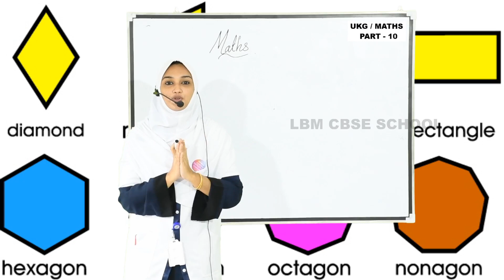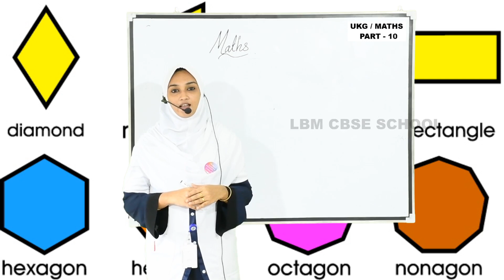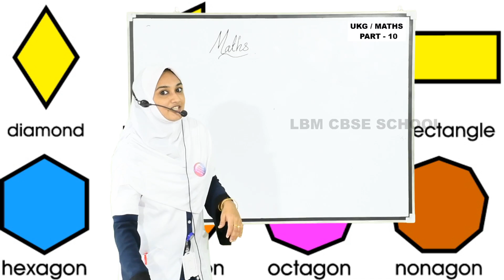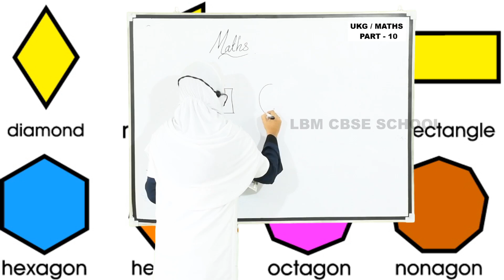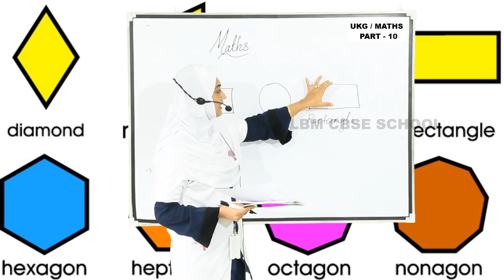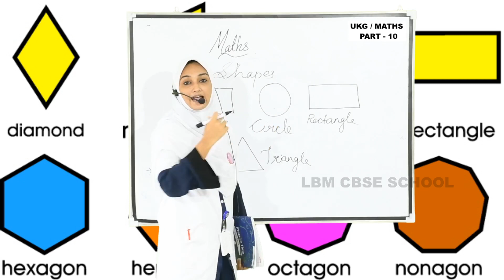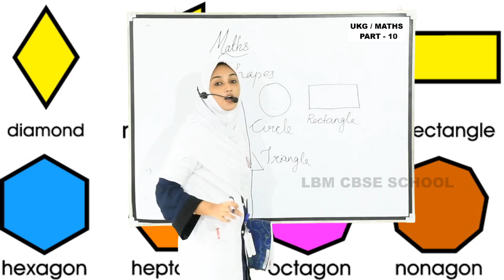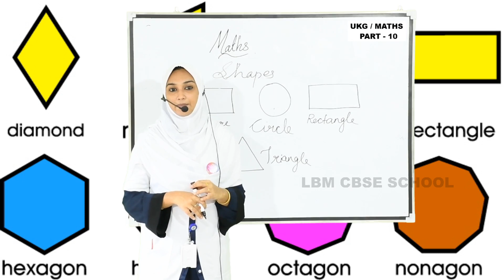LBM│UKG MATHS│PART 10 │18-08-2020│TEACHER: NISHANA│LBM SCHOOL AYATHIL KOLLAM